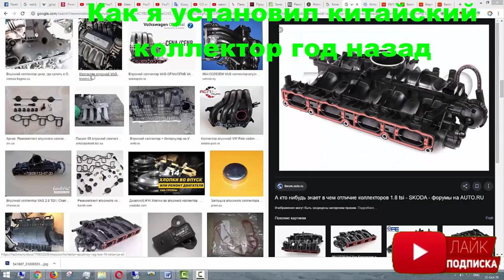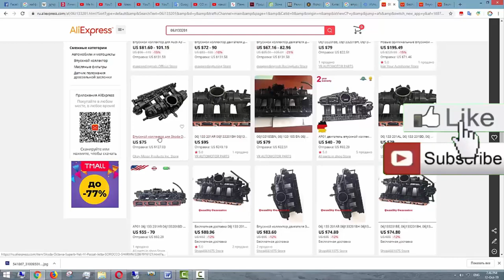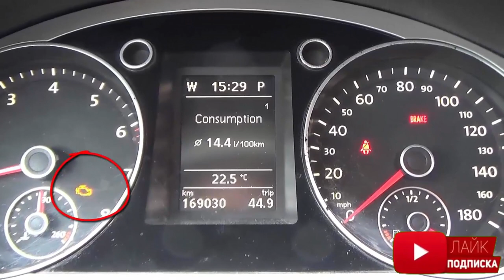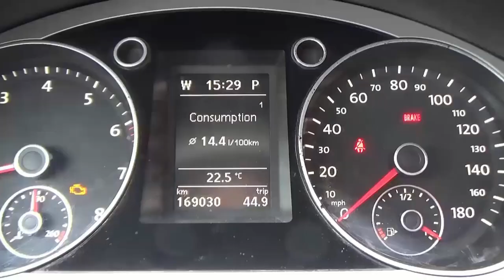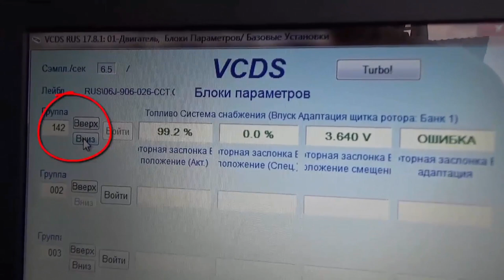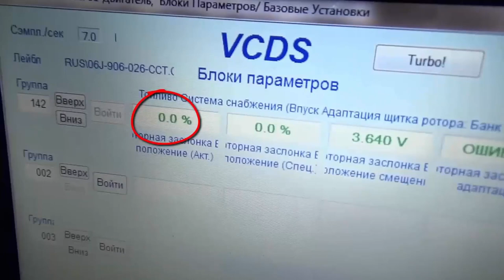Итоги эксплуатации китайского впускного коллектора для двигателя TSI - надежность, отзыв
Итоги эксплуатации китайского впускного коллектора для двигателя TSI, какие проблемы могут возникнут – установка, надежность, отзыв